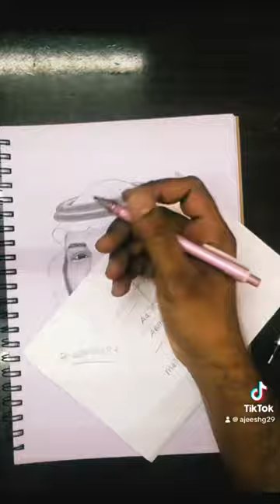Happy 93rd Saudi national day🇸🇦🇸🇦( Mohammed bin salman Drawing )